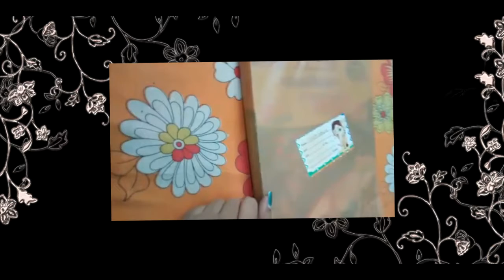3D ART|HOW TO MAKE 3D FLOWER....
nothing here just a video to watch .